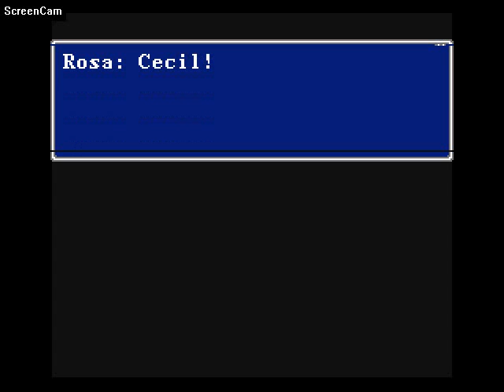Let's play Final Fantasy 4 part 31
Going underground and meet the King of the  underground and fight some dolls.